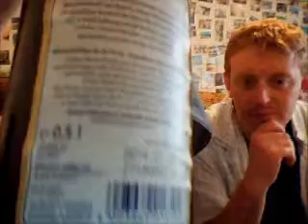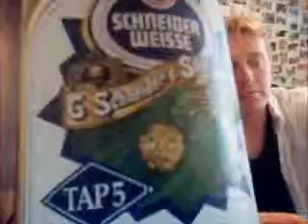Weissbierbrauerei G. Schneider & Sohn - (Tap 5) Meine Hopfen-Weisse (Weizen Bock) 8.2%